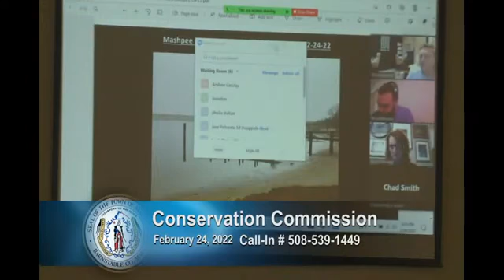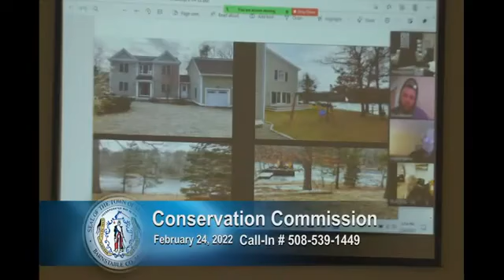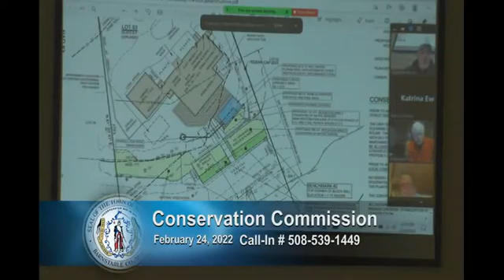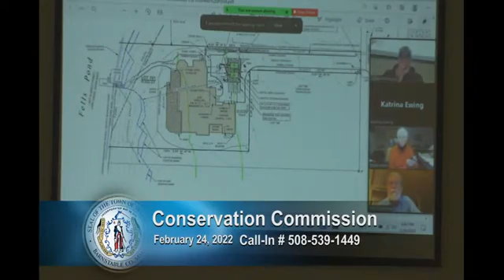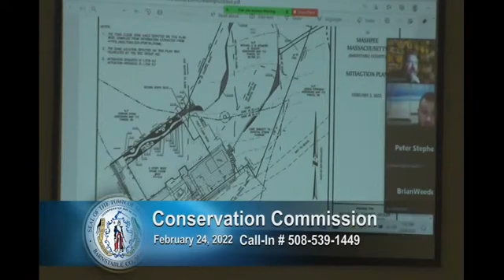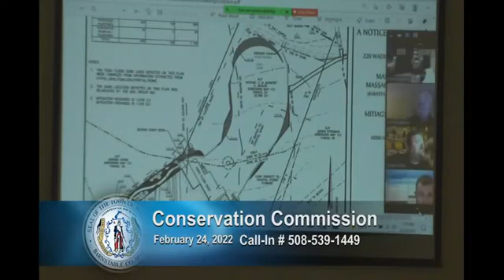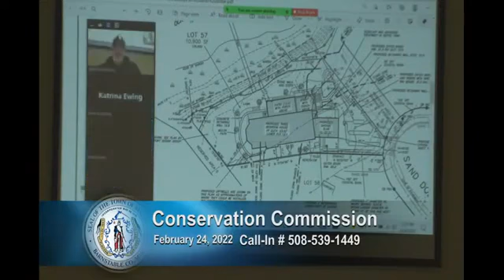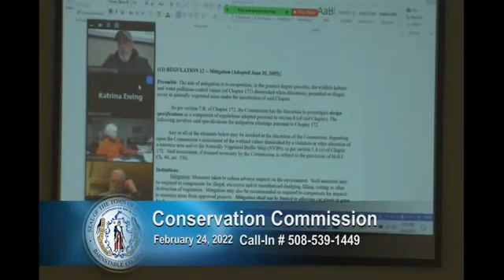Conservation Commission 2-24-22